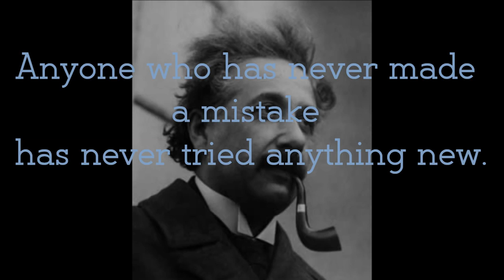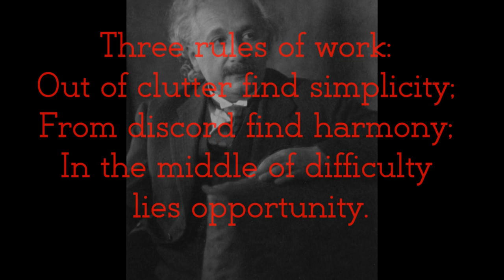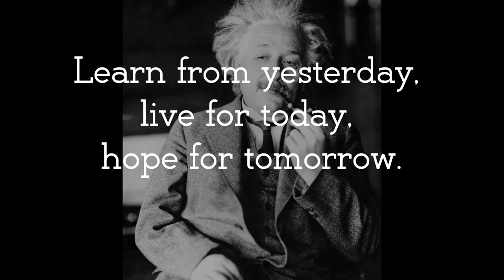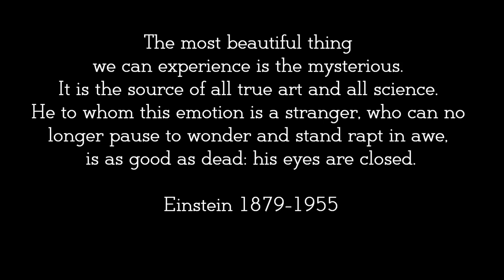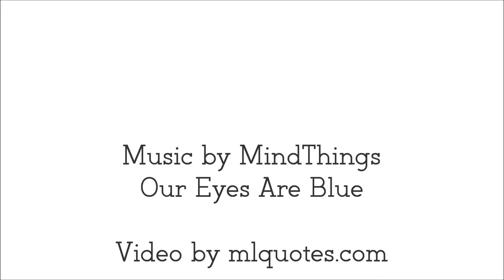The Most Inspirational Video Ever 20 Einstein Quotes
The Most Inspirational Video Ever   20 Einstein Quotes That You Never Listen